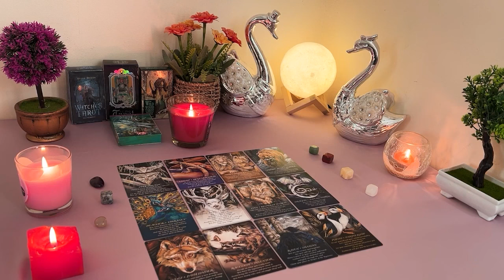GEMINI ❤️‍🔥 Someone wants to have a honest conversation with you soon